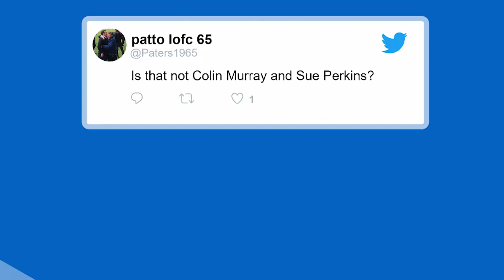Thread Talks – Colin Murray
Samsung KX presents: Thread Talks is a series of six intimate and exclusive ‘in conversation’ events featuring some of the biggest names in journalism, sport, culture and comedy – taking place at Samsung KX.